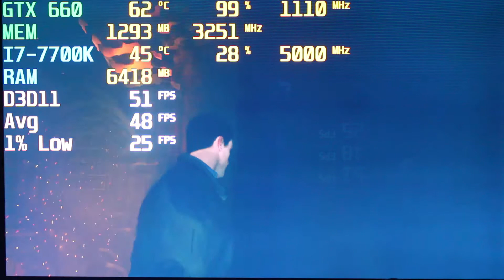Devil's Hunt GTX 660 FPS Test Benchmark 1080p in 2020 Latest Drivers 442.50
Devil's Hunt GTX 660 FPS Test Benchmark 1080p in 2020 Nvidia Latest Drivers Version 442.50

System specs:

Intel I7-7700K running @ 5.0ghz
Asus Strix Z270H gaming motherboard
G.Skill - aegis 16gb (2x8gb) ddr4-3000 memory
PNY GTX 660 XLR8 2gb graphics card
Samsung EVO 960 NVME 250gb
WD Blue 1tb hdd
Corsair H100 all-in-one liquid cooler
Corsair RM 750watt Gold rated
Corsair Carbide 275R mid-tower case
2 Thermaltake blue 140mm Riing fans
3 Thermaltake rgb 120mm Riing fans